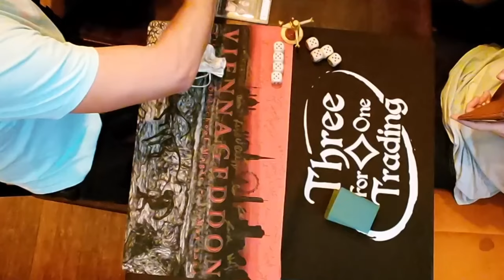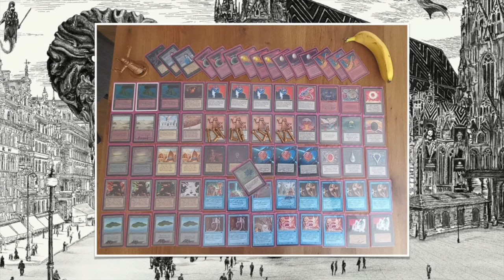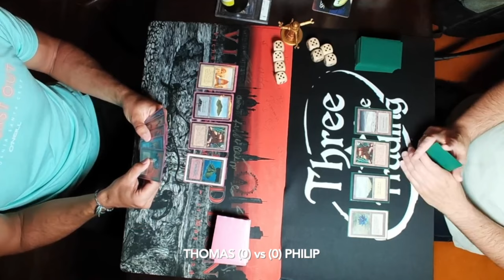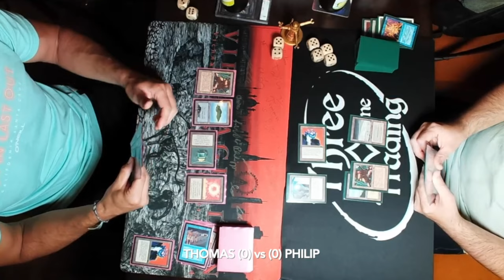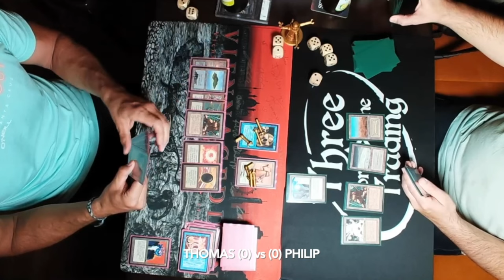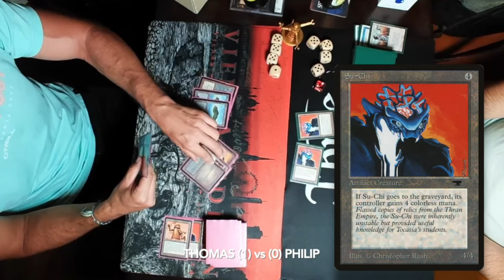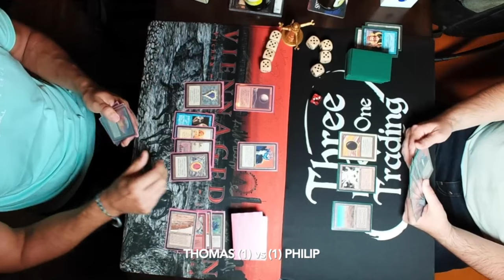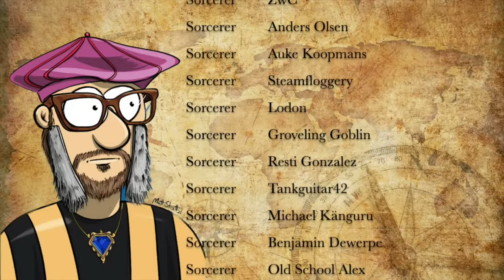Robots (UBR) vs Triple-S (UWbr), Semi-Finals of Viennageddon | OS Magic The Gathering mtg9394 853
We have reached the semi-finals of the MTG 93/94 Viennageddon Tournament. In this top 4 match we see a blue, red and black Robot's deck take on a dominantly white and blue mid-range brew.

Players: Thomas vs Philip
Decks: Robots (UBR) vs Triple-S (UWbr)

00:00 MTG 93/94
01:28 Robots
04:28 Triple-S

06:38 MTG Games